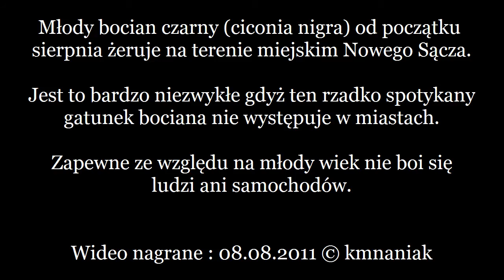Ewenement - bocian czarny w Nowym Sączu